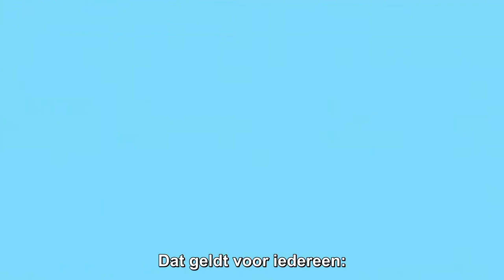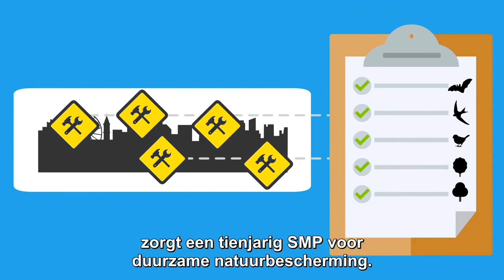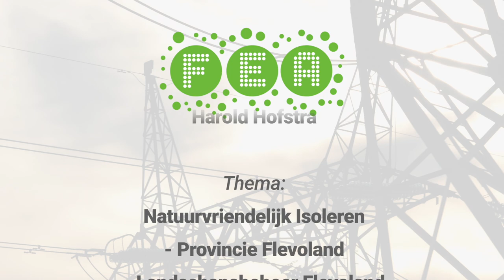FEA - Natuurvriendelijk isoleren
Doel van dit FEA-kenniscafé is kennis overdragen over waarom natuurvriendelijk isoleren belangrijk is. Door de energietransitie wordt er massaal geïsoleerd, omdat we van het aardgas af willen. Wettelijk beschermde soorten zoals vleermuizen en de huismus kunnen hierbij in de knel komen omdat ze afhankelijk zijn van verblijfplaatsen in woningen (bijv. in de spouwmuur of onder dakpannen).Vanuit de Omgevingswet (voorheen: Wet Natuurbescherming) is het verplicht om rekening te houden met beschermde diersoorten bij aanpassingen van woningen. Particuliere woningeigenaren en organisaties (zoals gemeenten en woningcorporaties) die willen isoleren moeten rekening houden met beschermde diersoorten. Hoe doe je dit? En hoe krijg je mensen zo ver?

Een van de oplossingen is het opstellen van een Soortenmanagementplan (SMP) door de gemeente waarbij er voor heel de gemeente in kaart wordt gebracht welke soorten er zijn en wanneer welke maatregelen genomen kunnen worden. Hierbij hoeft er dan geen lang en duur onderzoeks- en vergunningstraject gelopen te worden door particulieren. Gemeente Lelystad heeft hier al ervaring mee opgedaan.

In gesprek met Nicolai Bolt van expertteam Natuur - Provincie Flevoland, Jeroen Reinhold van Landschapsbeheer Flevoland en Mark Brinkbaumer van Gemeente Lelystad over natuurvriendelijk isoleren en het SoortenManagementPlan dat gemeenten en partijen als woning coöperaties helpen bij het natuurvriendelijk verduurzamen van woningen en nieuwbouw.